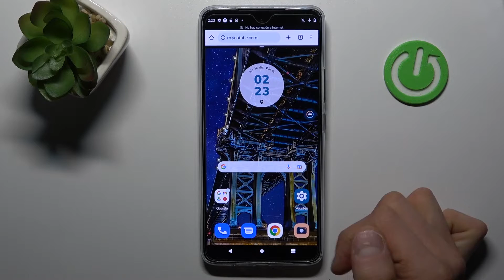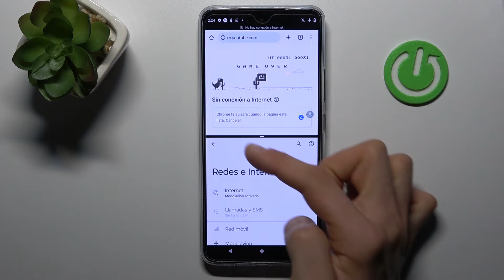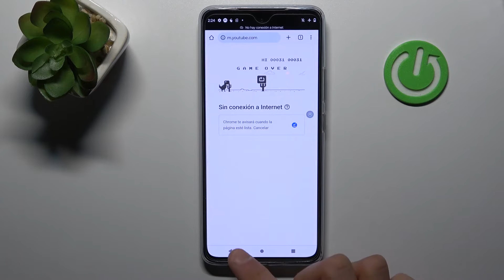Como activar pantalla dividida en Motorola Moto G72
Abrir dos aplicaciones al mismo tiempo en Motorola Moto G72 no es tan difícil, lo vas a aprender con nosotros.

¿Cómo abrir dos aplicaciones al mismo tiempo en el Motorola Moto G72? ¿Cómo abrir dos aplicaciones a la vez en Motorola Moto G72? ¿Cómo activar la pantalla dividida en el Motorola Moto G72? ¿Cómo dividir la pantalla en el Motorola Moto G72? ¿Cómo doblar la pantalla en el Motorola Moto G72?